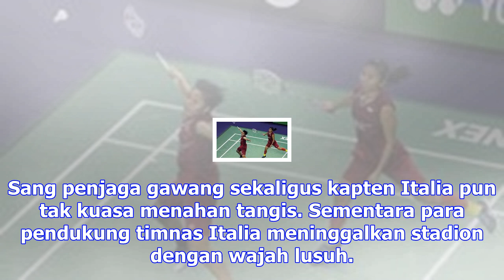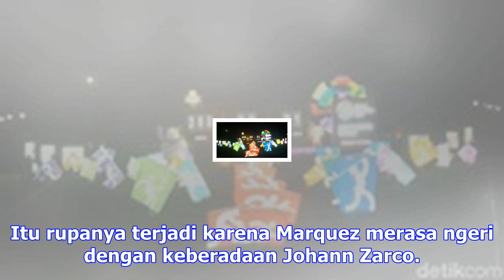Rossi kecelakaan hebat di valencia, motornya hancur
DETIKSPORT | Selasa 14 November 2017, 20:16 WIB INASGOC menyatakan, Palembang sangat siap Asian Game...